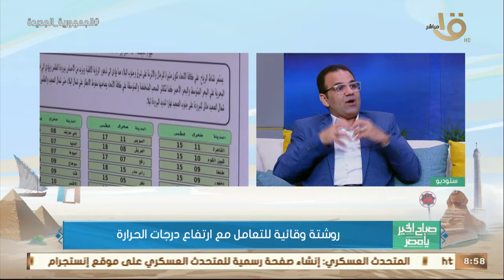روشتة وقائية للتعامل مع ارتفاع درجات الحرارة يقدمها د. شريف حته استشاري الطب الوقائي والصحة العامة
صباح الخير يا مصر | روشتة وقائية للتعامل مع ارتفاع درجات الحرارة يقدمها د. شريف حته استشاري الطب الوقائي والصحة العامة